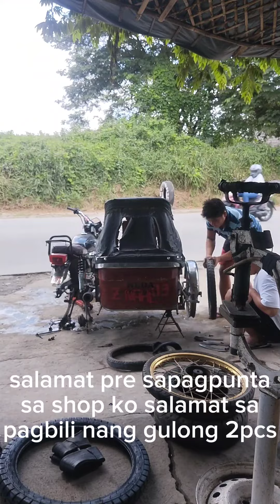palit gulong c pare,